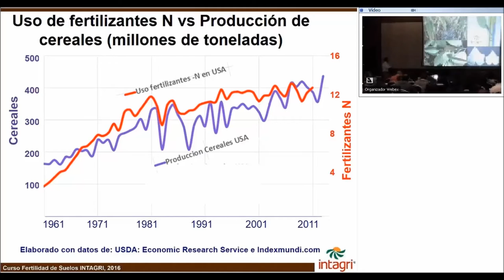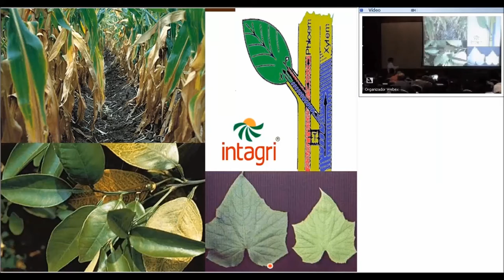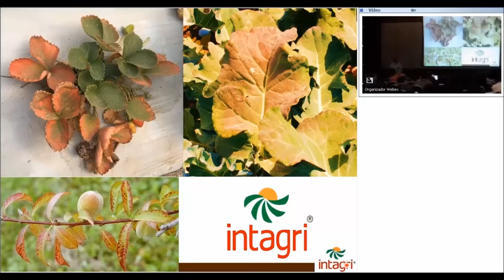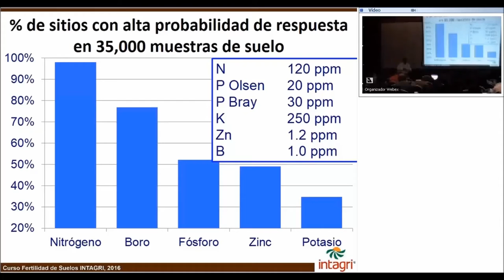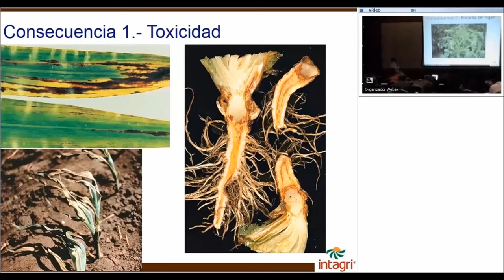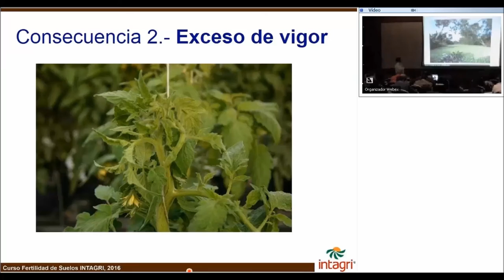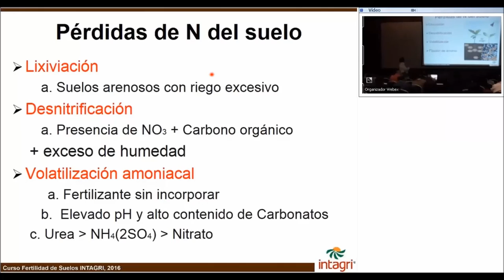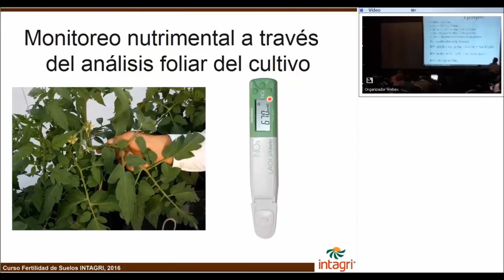Cursos de Fertilidad de Suelos "El Nitrogeno"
El curso de Evaluación de la Fertilidad del Suelo para Formular Recomendaciones de Fertilización se ha venido impartiendo desde los años 80´s y se ha ido actualizando en cada una de sus ediciones. Este curso está diseñado con un lenguaje totalmente práctico que asegura que todos los asistentes sean capaces de interpretar sus análisis de suelos y aguas, y formulen sus propios programas de fertilización. Además, el segundo día se cuenta con un taller de interpretación de análisis de suelos y aguas, basados en estudios de casos reales, que culmina con la formulación de recomendaciones de fertilización y/o mejoramiento del suelo.